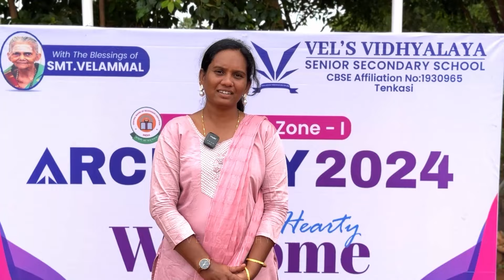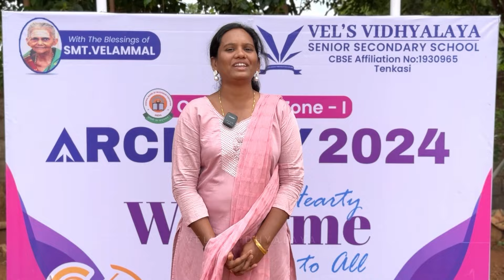Experience the THRILL of CBSE South Zone Archery Match 2024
An exhilarating showcase of talent and precision as our archers hit the mark at the CBSE South Zone Archery Match! 🎯 From determination to excellence, our students made us proud with their outstanding performances. Congratulations to all the participants for their hard work and focus!